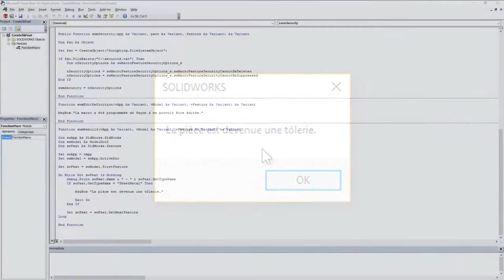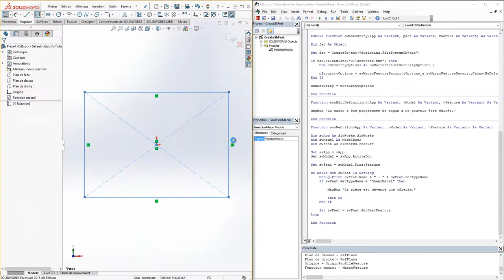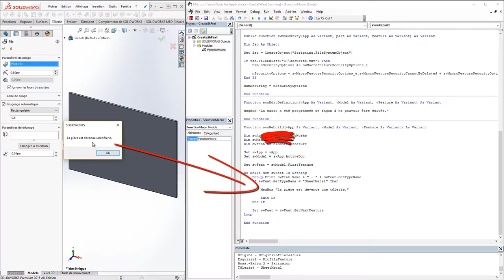Utilitiare SOLIDWORKS - Fonction macro - Mai 2016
Fonction Macro insérer dans l’arbre de création.
Une macro est une fonction programmée qui peut être activé avec un icone (bouton). Mais une Fonction de Macro est une opération qui est programmée et qui est déclenchée dans l’arbre de création.  Il est donc possible de rouler une macro à la reconstruction d’une pièce. Très efficace pour mettre à jour des valeurs selon la géométrie de la pièce.